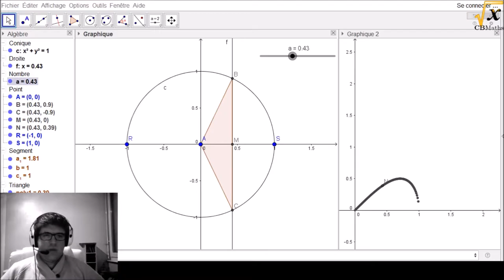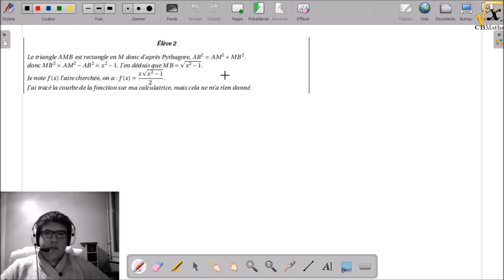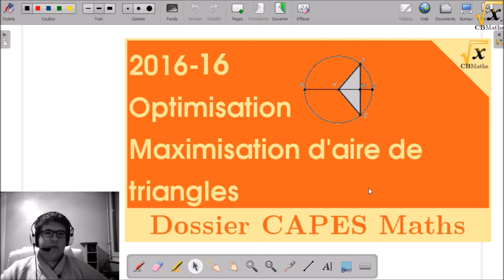Optimisation | Dossier CAPES Maths #2016-16